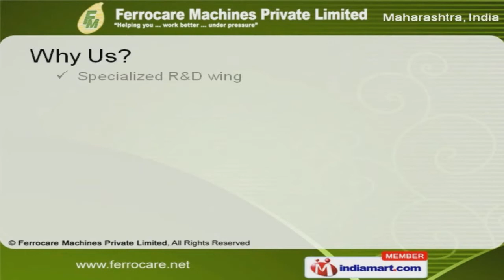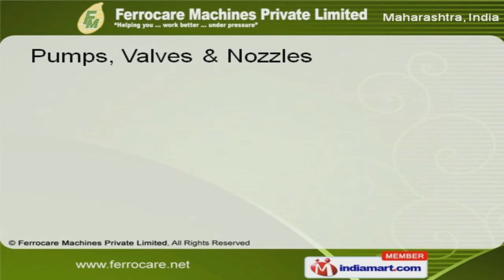Electrostatic Liquid Cleaning Equipment by Ferrocare Machines Private Limited, Pune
Welcome to Ferrocare Machines Private Limited, Manufacturer and Exporter of Electrostatic Liquid Cleaning Equipments and Vacuum Dehydrator. We are an ISO 9001:2000 and DNV certified company, established in the year 1980. Tata Steel and Bajaj Auto are some of our esteemed clients. International quality standards, Wide distribution network and Excellent after sales services make us unique in the industry. We offer a diverse range of Cleaning Equipment Dehydrator, Filtration System and Oil Sensor. Cleaning Equipment, Dehydrator and Degassifier offered by us are best in the industry amongst others. Our Filtration System and Oil Sensor are well known for their durability and reliability. We are instrumental in offering a wide array of Abrasives and Copper Modules that are cost effective. We offer an extensive array of Online Particle Counter that are a class apart. Our Pumps, Valves and Nozzles are widely acclaimed in the market.